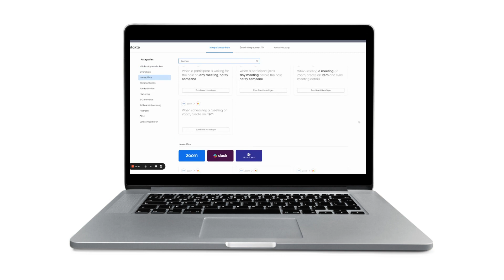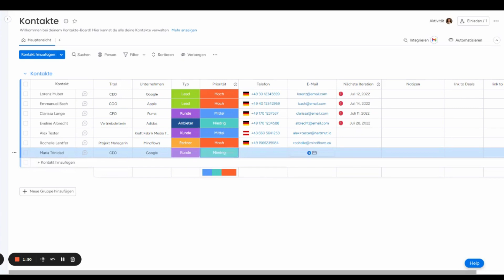Monday.com Tutorial | Integrationen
In diesem Video erfahren Sie, wie Sie die Integrationsfunktion verwenden und Folgendes tun können:

- mit Apps verbinden

- Organisieren Sie Ihre Arbeit

- Passen Sie Ihre Integrationsformel an

📌 Passt Monday.com zu Ihnen? Buchen Sie hier einen KOSTENLOSEN Anruf bei uns